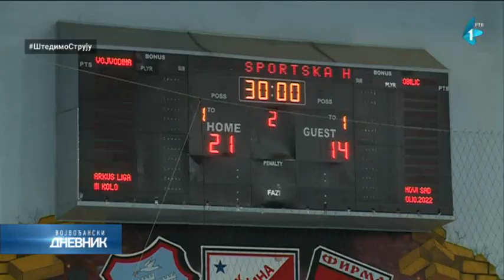Rukomet: Vojvodina pobedila beogradski Obilić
U trećem kolu ARKUS lige, Vojvodina je na svom terenu ubedljivo pobedila
beogradski Obilić 44:23.